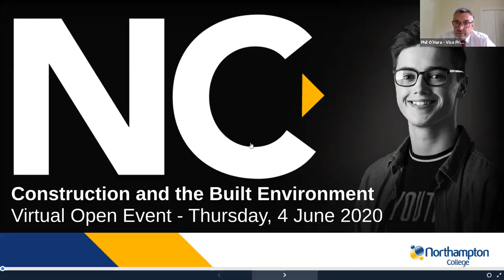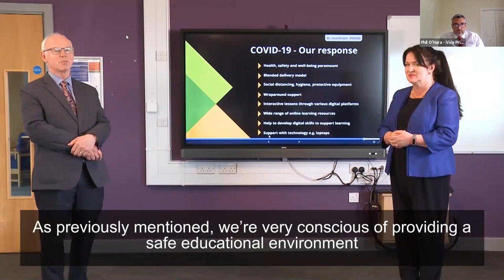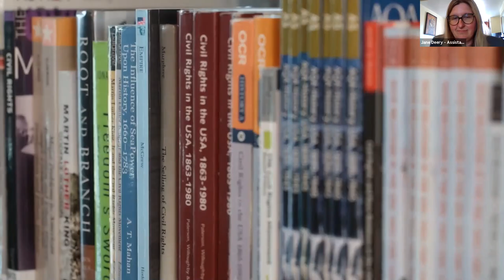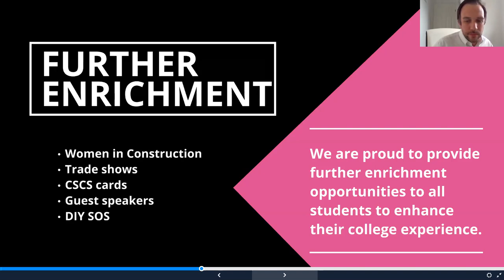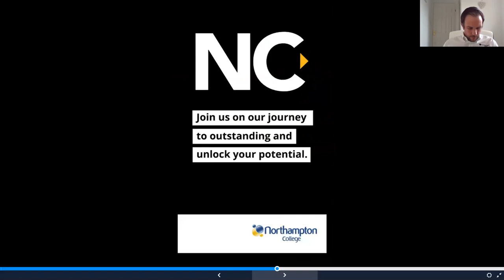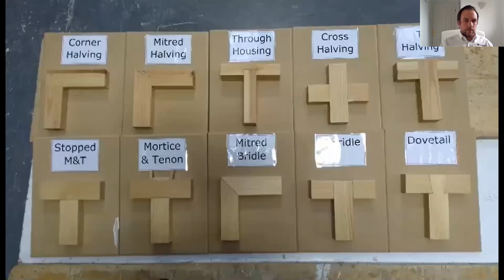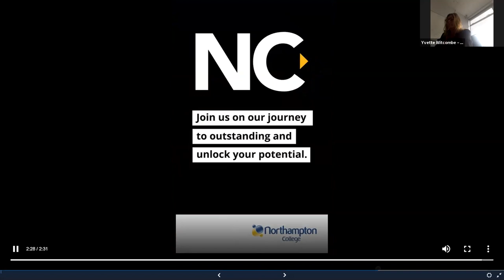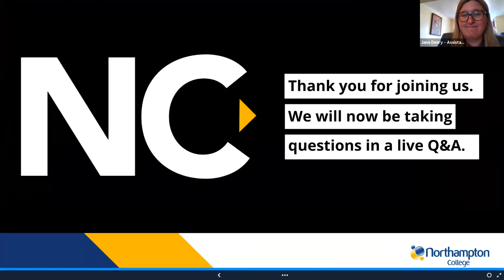Construction and the Built Environment Virtual Open Event - Thursday, 4 June 2020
Experience what it’s like to study at Northampton College from the comfort of your own home with our Construction and the Built Environment Virtual Open Event, which took place live on Zoom on Thursday, 4 June 2020.

Specialist areas of Construction covered during this event include Carpentry, Joinery and Theatre/Film Set Production, Painting, Decorating and Interior Design, Electrical Installations, Plumbing and Heating, Brickwork and Hard Landscaping, Multi-skills and Civil Engineering.

All applications for September 2020 entry are now being fast tracked - apply today and start your story.